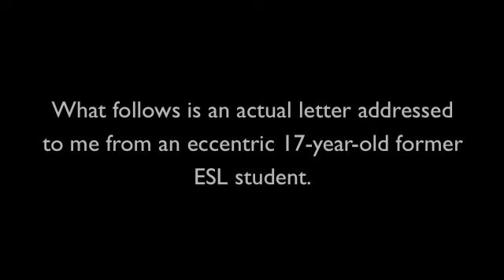Letters from Jenny #2 "How about Korean people?"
Comedy? maybe.
A poetic window into a complex young woman's soul? Definitely.

Letters written to me by an eccentric young learner of English.